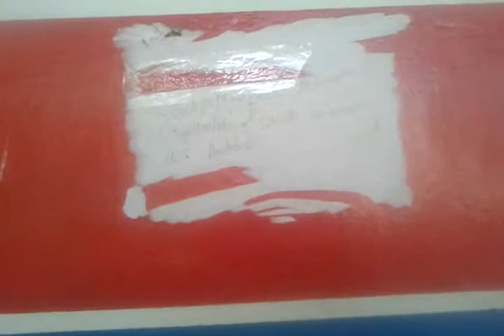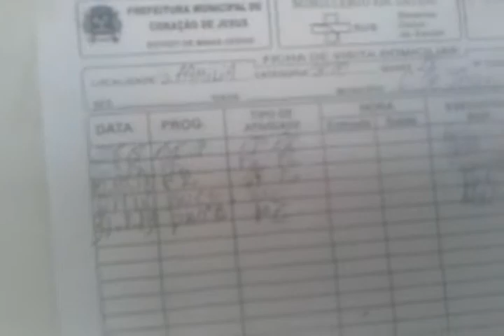RODOVIÁRIA PEDE SOCORRO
Jornal Tribuna Mineira
Jornalista Leví Lafetá
A administração do Senhor Robinho Dias, comemora 25 meses e nenhuma novidade  boa para a população. As decepções são muitas: IPTU reajustado ao  máximo  cobrado através do Cartório de Títulos e documentos, funcionários fantasmas, gratificações para os amigos conforme Vereador Tercio Lafetá, as ruas e estradas em estado de calamidade publica e as perseguições continuam usando a Procuradoria do Município e Assessor Jurídico que já responde a Inquérito Policial por uso de documento falso.